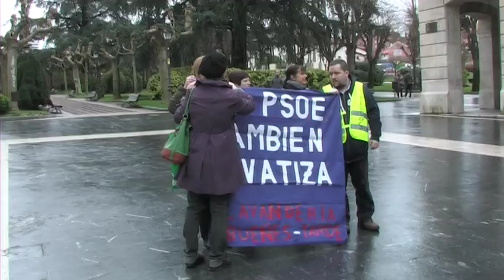Manifestación de Coca-Cola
Los trabajadores de la fábrica de Coca-Cola, con el apoyo del colectivo de empresas en crisis, han protagonizado una marcha entre Colloto y Pola de Siero. La plantilla mantiene la huelga indefinida y exige a la compañía que se siente a negociar.